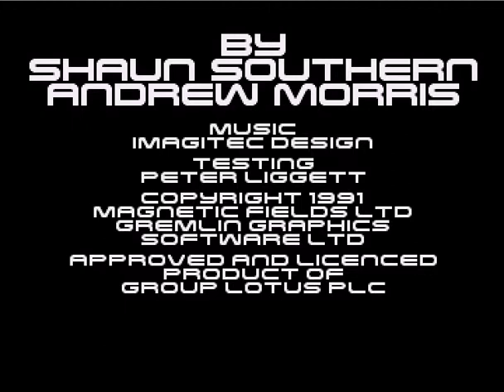lotus trilogy for Amiga CD32